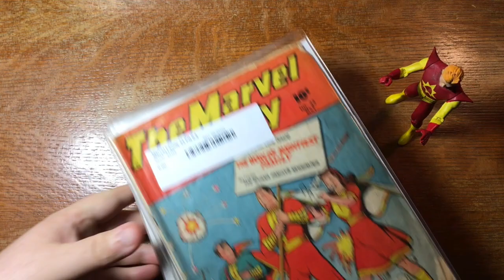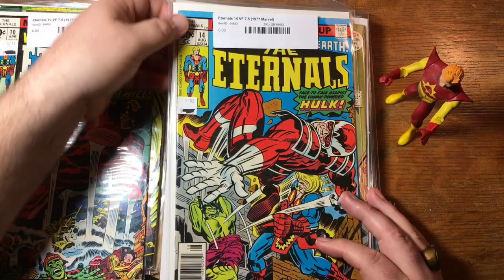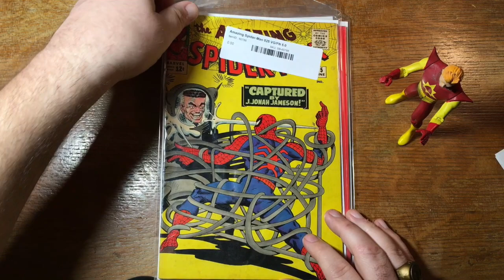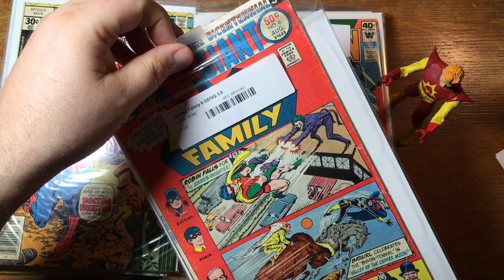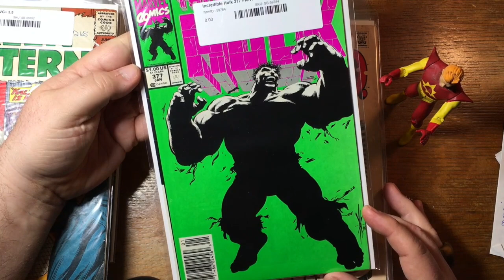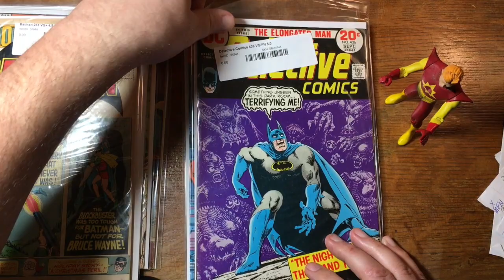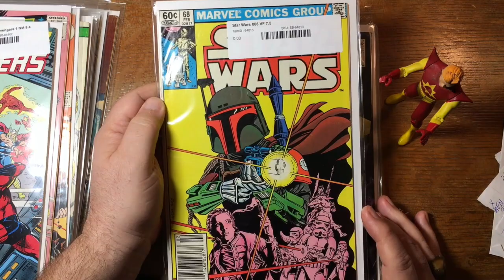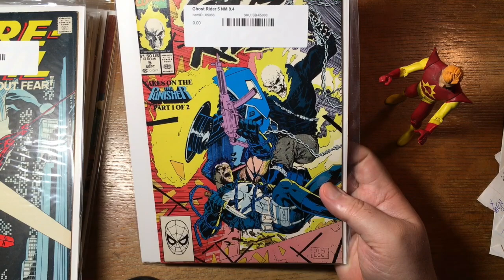Unboxing Comics | So much random comic book goodness across all the ages, Golden Age to Diamond Age!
Hey, gang!

This video is Part 2 of our last unboxing, as we finish off a box of inventory left overs to find a truly random mix of wholesome comic book goodness, spanning all the comic book ages, from Gold to Diamond!

So, check it out and comment away!

***TOPICS***
COMICS, COMIC BOOKS, COLLECTING, COLLECTING COMICS, UNBOXING, UNBOXING COMICS, MYSTERY BOX, VINTAGE COMICS,

***ERAS***
GOLDEN AGE, SILVER AGE, BRONZE AGE, COPPER AGE, CHROME AGE, DIAMOND AGE,

***PUBLISHERS & IMPRINTS***
DC COMICS, MARVEL COMICS, FAWCETT PUBLICATIONS, St. JOHN PUBLISHING, DELL PUBLISHING, WHITMAN COMICS,

***CREATORS***
Jack Kirby, JIM APARO, JOE KUBERT, Steve Ditko, DAVE COCKRUM, WALLY WOOD, WALT SIMONSON, ALAN MOORE, JIM LEE,

***COMPANIES***
@SHANGHALLA, DOTCOM COMICS, DOTCOMCOMICS, DOTCOMCOMICS.COM, SELL MY COMICS BOOKS, SELLMYCOMICBOOKS, SELLMYCOMICBOOKS.COM, EBAY, CERTIFIED GUARANTY COMPANY, CGC, COMIC LINK, COMICLINK.COM,

***GENRES***
SUPER-HERO, SUPER-VILLAIN, SPY, SCI-FI, SCIENCE FICTION, CARTOON,  HUMOR, MONSTER, MOVIE ADAPTATION, ANTHROPOMORPHIC, FUNNY ANIMAL,

***MISCELLANIOUS***
DC BICENTENIAL, BELT BUCKLE, WESTERN PUBLISHING, FANZINE,